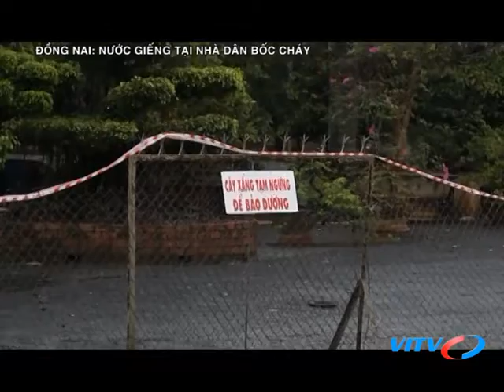VITV - Lăng kính - ĐỒNG NAI: NƯỚC GIẾNG TẠI NHÀ DÂN BỐC CHÁY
VITV - Lăng kính - ĐỒNG NAI: NƯỚ GIẾNG TẠI NHÀ DÂN BỐC CHÁY phát sóng 18:45 ngày 26/06/2017